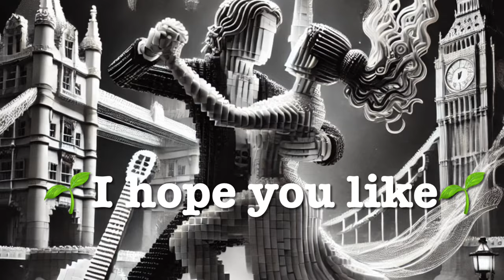“The Tango of Stolen Souls”© composed for guitar in the London underground🌱Espero q os guste🌱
🌱 3º ESO🌱 “El Tango de las Almas Robadas”©🌱Mi primera composición para guitarra 🎸

🌱14 años🌱

🌱 Curso 2024/2025🎻:  3º de EE. PP  de violín en el Conservatorio “Tomás Luis de Victoria” de Ávila, conseravila:
        Tutora 🎻: Natalia Stárchenko.
        🎹: Blanca Palomar.
        Armonia  🎼🎶: Marta Vázquez.
        Orquesta: Daniel Lorenzo.
        Música de Cámara:  Elena Moyano

🌱 Prof 🎹:  Pablo Sáez.

🌱 Curso 2024/2025:  3º ESO